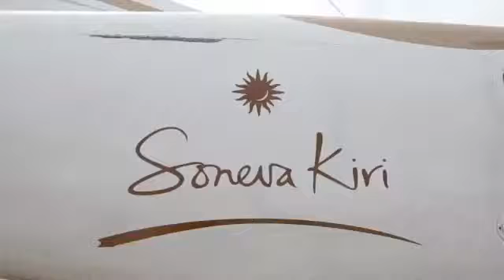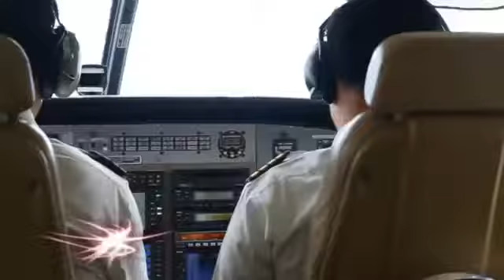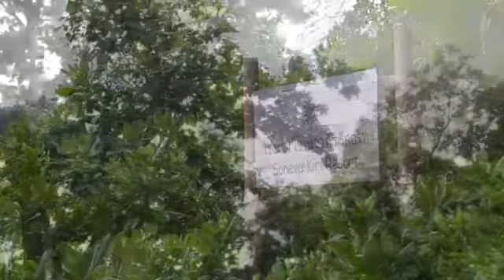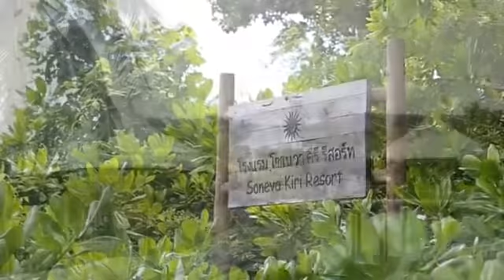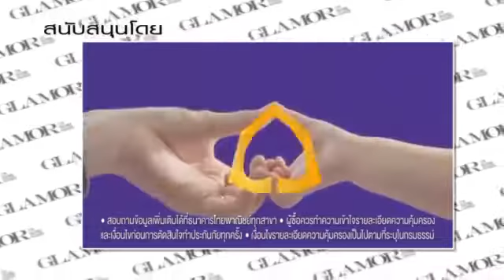Soneva Kiri, Koh Kood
โซเนว่า คีรี เกาะกูด เป็นต้นแบบของความหรูหรา นับตั้งแต่การเดินทางมาด้วยเครื่องบินเจ็ทส่วนตัวไปจนถึงวิลล่าส่วนตัวที่กว้างขวาง พนักงานต้อนรับจะนำคุณเข้าสู่ที่พักและจะคอยบริการคุณตลอดการเข้าพักเพื่อตอบสนองทุกความต้องการของคุณ คุณจะได้เพลิดเพลินกับกีฬาทางน้ำที่มีหลายประเภทหรือจะไปท่องเที่ยวเป็นการส่วนตัวก็ได้